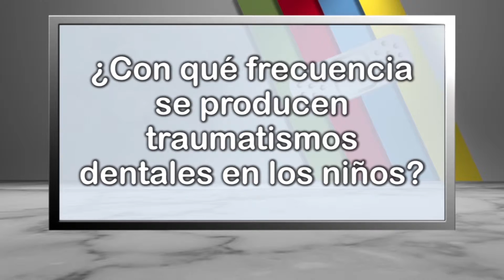¿Con qué frecuencia se producen traumatismos dentales en los niños?